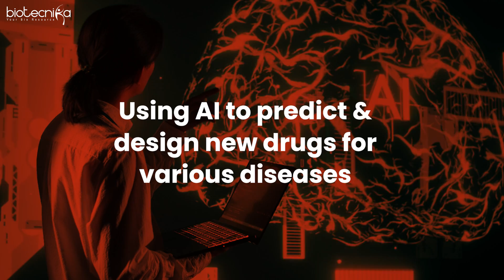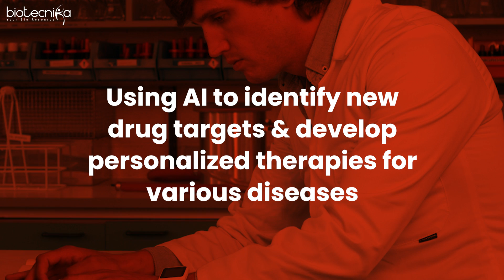Top 10 AI in Biology Companies in the World & Their Breakthroughs!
Discover how AI is transforming biology research and drug discovery worldwide! From groundbreaking work in protein folding to accelerating drug development for rare diseases, these top 10 AI companies are leading the charge. Join us as we explore their breakthroughs and the future of AI in agriculture, personalized medicine, and environmental solutions. Don't miss out on the opportunity to dive into this exciting field with Biotecnika's AI and bioinformatics projects!

00:00 The Industry is looking for technologies to reduce cost, improve efficiency, and save time, and AI in biology companies are working on similar multi-dimensional solutions.

01:12 Top 10 companies using AI in biology research, including Deep Mind and Insilico Medicine, are revolutionizing the field with their groundbreaking work in protein folding and traditional research.

02:35 Companies are using AI to accelerate drug discovery and development for various diseases, including rare diseases.

03:39 These companies use AI to analyze scientific data for drug discovery and personalized medicine, but there is a missed opportunity in applying AI to agriculture.

04:48 Companies are using AI for drug discovery, drug interaction prediction, and the identification of new drug targets for rare diseases.

06:05 Vers Genomics, Cyclica, and Engine Biosciences are among the top AI companies using AI to revolutionize pharmaceutical research and personalized therapies for diseases. Expand

07:58 AI is revolutionizing biological research, with opportunities for AI in agriculture, bioenergy development, and solving environmental problems, making it a valuable skill for biotechnologists.

09:07 Biotecnika is offering 15, 3, and 6-month AI and bioinformatics projects with work experience certificates and invites people to join before the industry becomes saturated.

🕺 Here is a Golden Opportunity To Work on Real Time Projects + Paper Publication Assistance 😎📄

AI ML in Biology & Bioinformatics Summer Training Program STARTS From 18th MARCH 2024

Duration: 15 Days, 3 Months & 6 Months